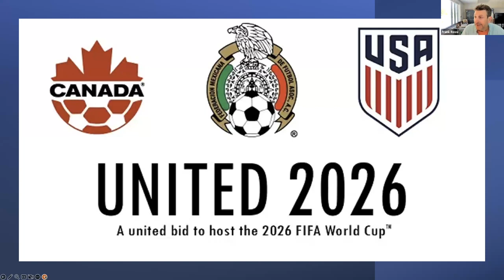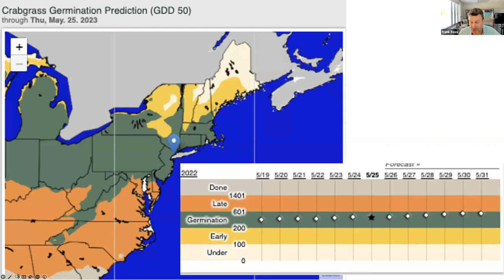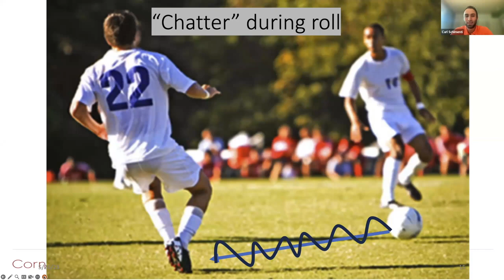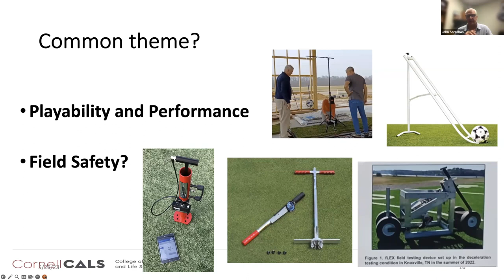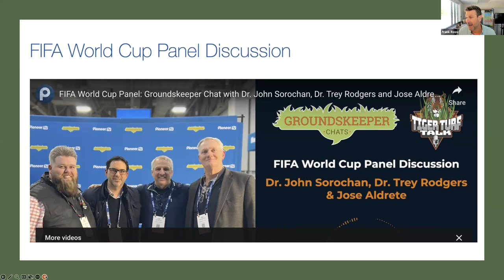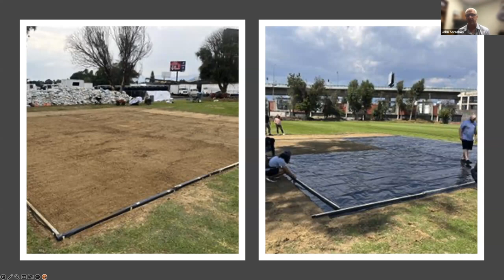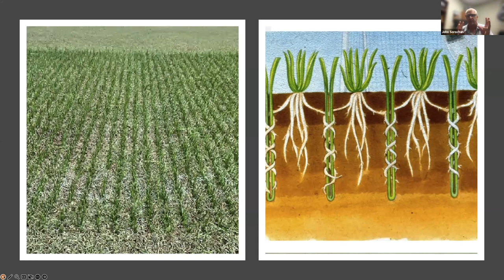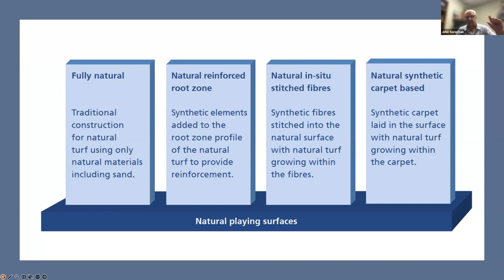Cornell Turfgrass Show 2023: Ep. 15 (sports): Novel field measurement techniques & hybrid field ...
Full title: Novel field measurement techniques and hybrid field systems

John Sorochan, University of Tennessee, talks FIFA field management considerations with the turf guys. Different climates and grasses across North America will require site-specific management to maintain consistent playing conditions across venues for the 2026 World Cup.